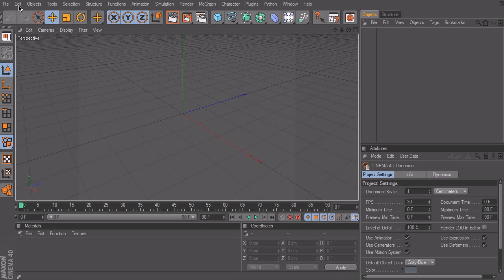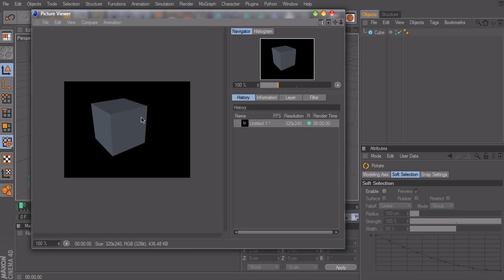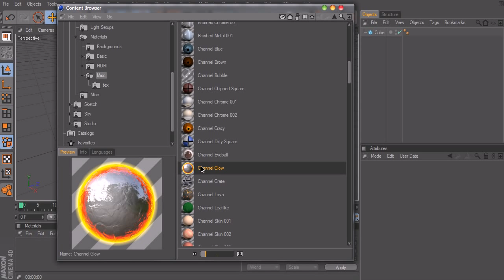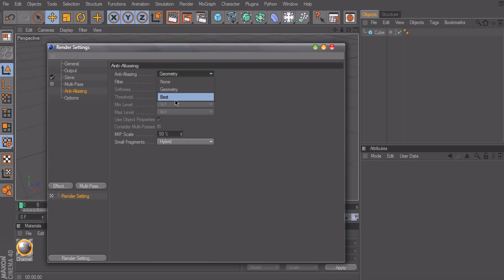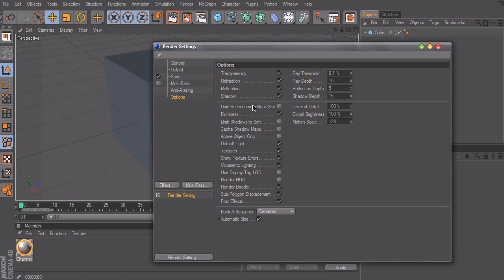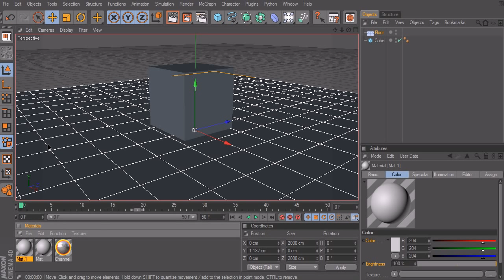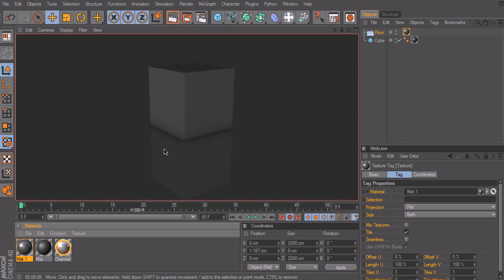Уроки по Cinema 4D для начинающих - Урок #1 - Основы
Урок #1